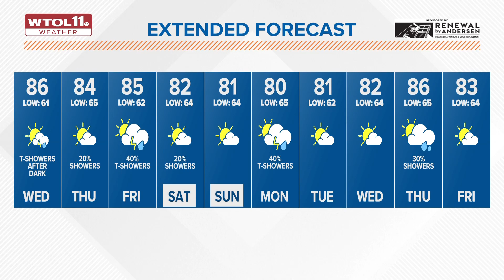Partly sunny skies Wednesday, after dark thunderstorms roll into early Thursday | WTOL 11 Weather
Wednesday will look like a warm summer day with afternoon highs reaching the mid-80s, before the rain drops begin to fall early Thursday